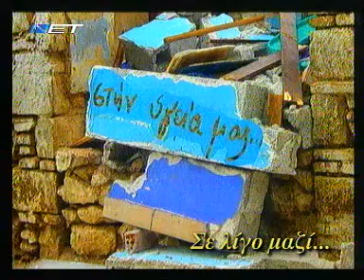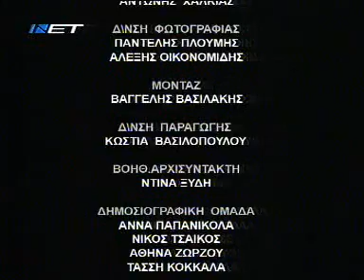Λεοντής στην υγειά μας αφιέρωμα